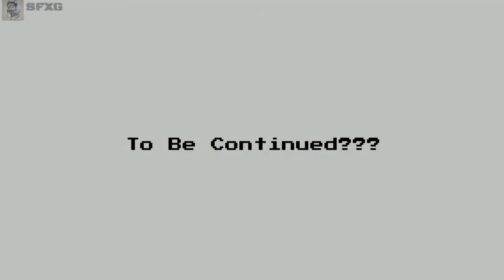Lets play Ether One